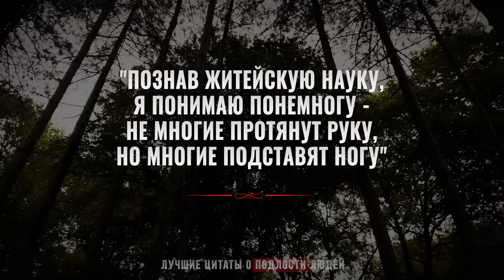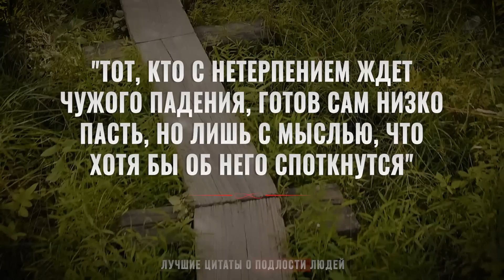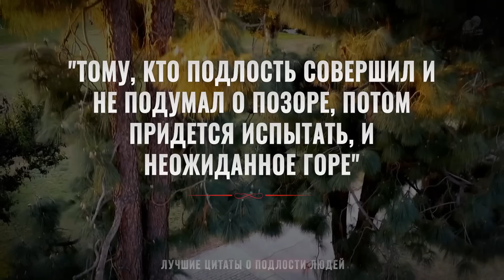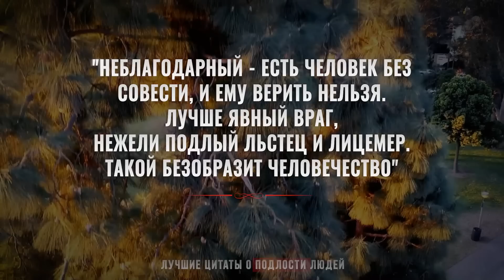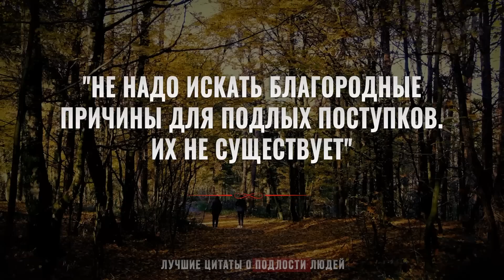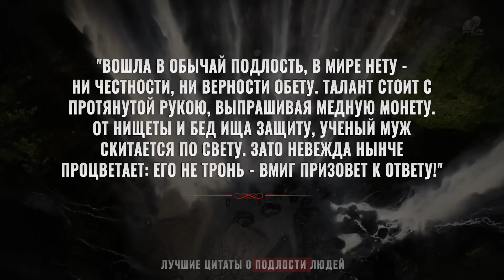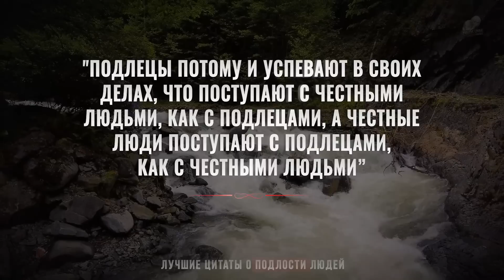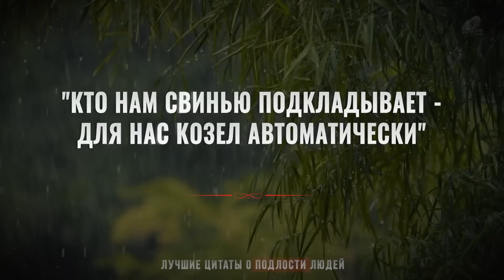Цитаты о Подлости, Правдивые до слёз! Цитаты великих со смыслом о подлости людей Жизненно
Правдивые цитаты про подлость и предательство со смыслом, которые позволят взглянуть на эту жизнь по другому, и напомнят многие жизненные ситуации, которые были думаю у каждого.
Лучшие цитаты о подлости людей, афоризмы, высказывания и мудрые слова, правдивые до слёз!